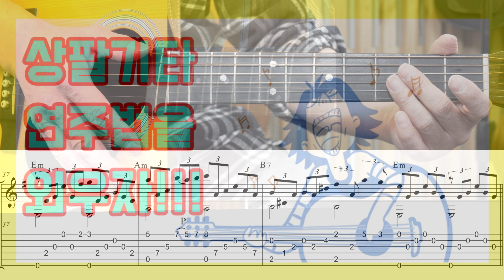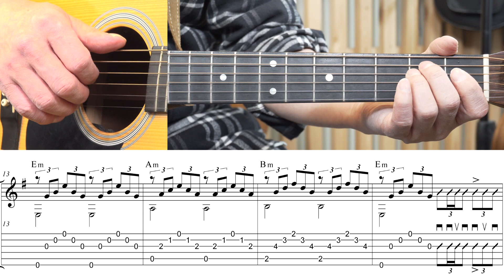(고급용)[TAB] 등불 - 영사운드 기타레슨(기타강의,기타강좌,기타강습)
개별악보 구입 사이트도 있습니다.

기타간주   하는법              00:00"
기타연주   하는법              09:54"